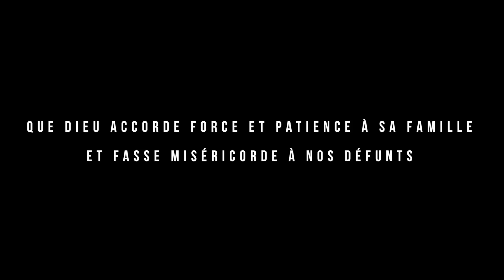QUAND LA MORT FRAPPE ..